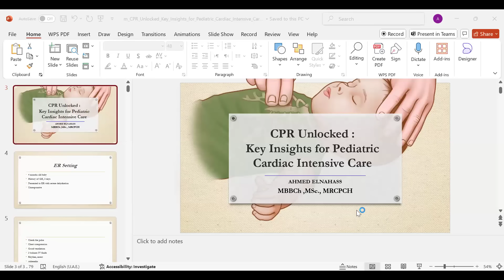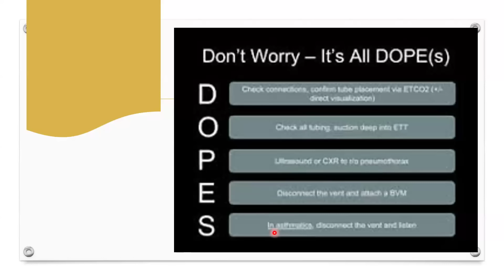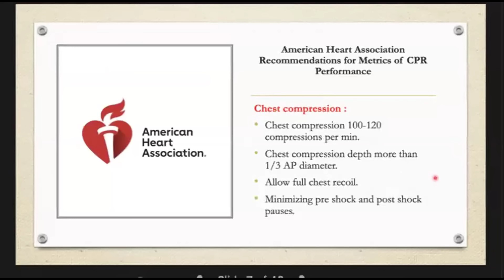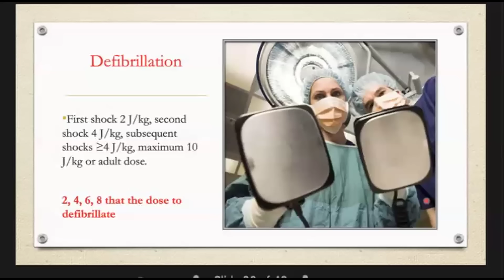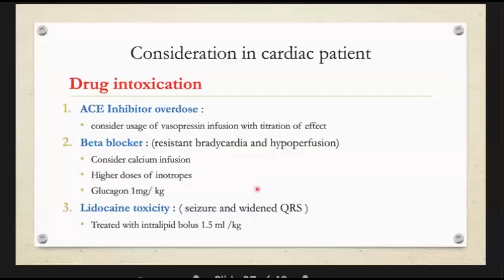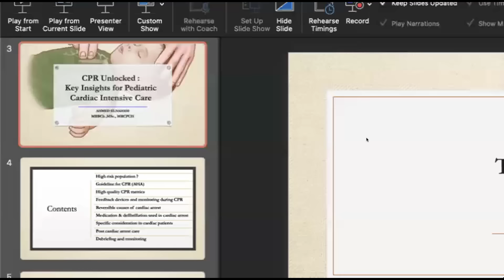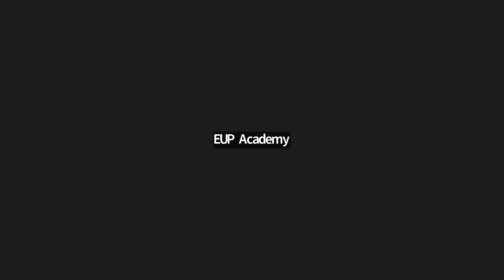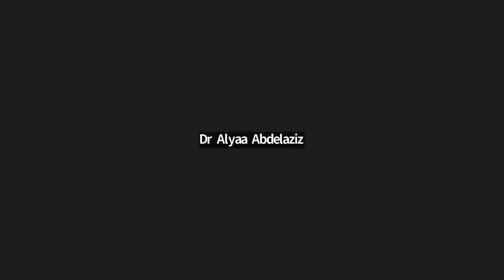Cardiopulmonary Resuscitation, D. Ahmed Elnahass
Unlock CPR
Basic life support
PALS
Adrenaline
Shockable and non shockable rhythms
Case scenarios
Cardiac considerations